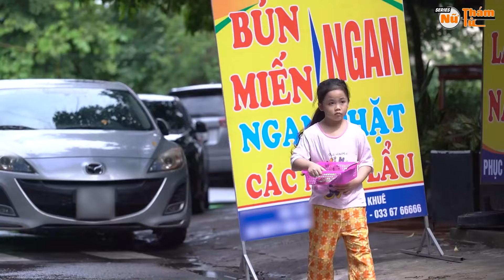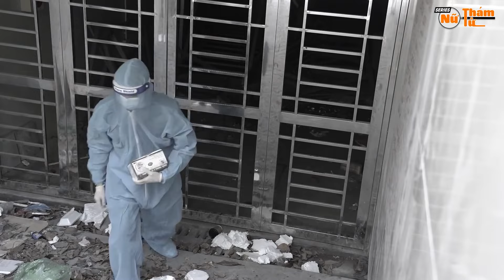Nữ Thám Tử Full - Tập 331: Biết Người Biết Mặt Khó Biết Lòng